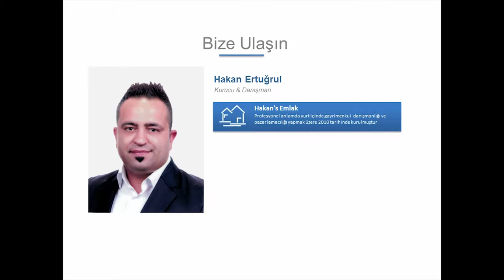Hakan's Emlak'dan Yeni Mahalle Havuzlu Villa ARŞİV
Ayrıntılı bilgi ve fiyat için resmi web sayfamızı ziyaret edebilirsiniz.

Hakan's Emlak'dan Köyceğiz Yeni Mahalle'de, 540 m2 bahçe içinde, yüzme havuzlu villa